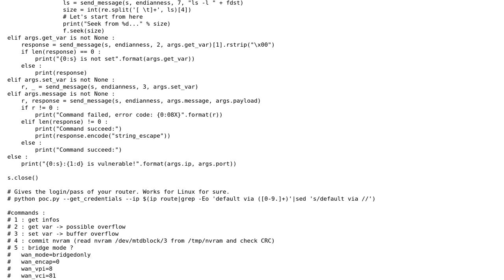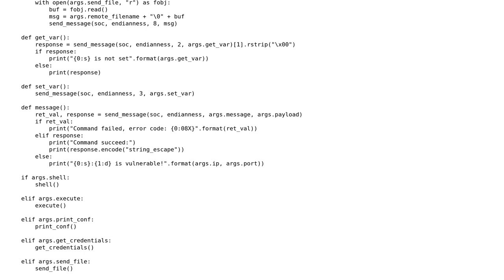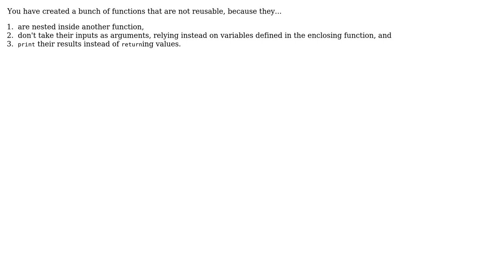Code Review: Checks for TCP-32764 exploit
With thanks & praise to God, and with thanks to the many people who have made this project possible! | Content (except music & images) licensed under CC BY-SA | Music | Images & others | With thanks to user Ricky Wilson user Janne Karila and the Stack Exchange Network Trademarks are property of their respective owners. You are responsible for your own actions.